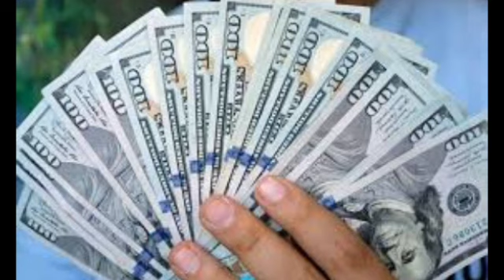اسعار الدولار والعملات العربيه والاجنبيه في السوق السوداء اليوم الخميس 14 مارس 2024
الدولار
سعر الدولار اليوم
ثمن الدولار بالجنيه المصري
الدولار ثلاث
ثمن الدولار اليوم
ثمن الدولار بالدرهم المغربي اليوم
ثلاثية الدولار
ثمن الدولار بالدينار الجزائري
ثمن الدولار في مصر
ثمن الدولار في السوق السوداء
ثمن الدولار بالدرهم
الدولار ثابت
ثمن الدولار الكندي بالدرهم المغربي
ثمن الدولار الكندي بالدينار الجزائري
الدولار اليوم في سوريا
الدولار الكندي مقابل الامريكي
الدولار الامريكي مقابل الريال السعودي
الدولار السوق السوداء
الدولار اليوم في السوق السوداء
الدولار ثمن
جنية جنوب السودان مقابل الدولار
الدولار الكندي
الدولار كم جنيه
الدولار جنيه مصري
الدولار جنيه
الدولار جنيه مصري سوق سوداء
الدولار جنيه سوداني
الدولار جنيه سوق سوداء
الدولار جم كويتي
الدولار جنيه مصر
الدولار جنيه مصري في السوق السوداء
جهاز كشف الدولار المزور
الدولار جنيه مصري السوق السوداء
جنيه مصري مقابل الدولار
جنيه المصري مقابل الدولار
جنيه إسترليني مقابل الدولار
جنيه السوداني مقابل الدولار
جرام الذهب مقابل الدولار
جنيه فلسطيني مقابل الدولار
كم الدولار اليوم في سوريا
الدولار الامريكي
الدولار الكندي مقابل الريال السعودي
حساب الدولار مقابل الشيكل
بيع الدولار للمسافرين مصرف الرشيد
بيش الدولار
بورصة الدولار
بكام الدولار اليوم
بيتكوين مقابل الدولار
بورصة العراق سعر الدولار
بكم الدولار اليوم
بكام الدولار
بيع الدولار للمسافرين مصرف الرافدين
الدولار بكام مصري اليوم
الجنيه المصري مقابل الدولار
الليرة التركية مقابل الدولار
الريال السعودي مقابل الدولار
اليورو مقابل الدولار
الدرهم الاماراتي مقابل الدولار
الليرة السورية مقابل الدولار
الدينار العراقي مقابل الدولار
الشيكل مقابل الدولار
بيش الدولار اليوم
الدولار بالليرة التركية
الدولار المجمد
تحويل الدولار الى الدرهم
تحويل الدولار الى ريال
تحويل من الدولار الى الريال
توقعات سعر الدولار في السوق السوداء
تحويل الدولار الى الدينار الجزائري
تحويل من الدولار للريال
تحويل الدولار الى دينار
توقعات سعر الدولار
تحويل الدولار الى درهم
الدولار بالريال العماني
تحويل الدولار الى دينار عراقي
الدولار بكام في السوق السوداء
الدولار بكام مصري
الدولار بالدرهم
الدولار بالمصري
الدولار بالريال
الدولار بالشيكل
الدولار بالدرهم المغربي
حد سحب الدولار من البنوك المصرية
حساب الدولار بالدرهم
00 الدولار
الدولار دينار عراقي
ذهب سعر صرف الدولار
سعر الدولار اليوم ذي قار
هل الدولار له غطاء ذهبي
الدولار درهم اماراتي
الدولار دلوقتي بكام
الدولار دمشق
الدولار درهم
الدولار دينار كويتي
ذاكرة الدولار
الدولار دينار اردني
الدولار دينار جزائري
الدولار دينار ليبي
الدولار دينار
درهم اماراتي مقابل الدولار
دينار اردني مقابل الدولار
دينار كويتي مقابل الدولار
دينار جزائري مقابل الدولار
ذهب اسعار الدولار
ذهب عيار 21 مقابل الدولار
دينار تونسي مقابل الدولار
ريال العماني مقابل الدولار
ريال عماني مقابل الدولار
رؤية الدولار في المنام للمتزوجة
رؤية الدولار في المنام للرجل
رؤية الدولار في المنام للرجل المتزوج
رمز الدولار
روبل مقابل الدولار
ريال يمني مقابل الدولار
الدولار ذهب
ذهب مقابل الدولار
الدولار ذهب عيار 21
الدولار ذهبي
الدولار ذي قار
ذهب الدولار اليوم
زي الدولار
تحليل الدولار ذهب
رمز الدولار ذهبي
اسرائيل ذلك الدولار الزائف
دينار ليبي مقابل الدولار
دينار عراقي مقابل الدولار
حاسبة الدولار بالريال السعودي
الدولار حالا
خياطة الدولار
الدولار حاليا
الدولار حاليا بكام
الدولار حلب
الدولار حاليا في مصر
الدولار حاليا في العراق
الدولار حقن
الدولار حاليا بكم
خبر الدولار اليوم
الدولار حاليا عامل كام
الدولار حساب
حساب الدولار
حاسبة الدولار
حساب الدولار بالريال
حساب الدولار بالعراقي
حجز الدولار للمسافرين
حسب الدولار بالريال
خريطة سعر الدولار
خلفيات الدولار
دينار بحريني مقابل الدولار
الدولار خلفيات
دينار الكويتي مقابل الدولار
درهم مغربي مقابل الدولار
الدولار خارج البنك
الدولار خلال شهر
الدولار خلال 2023
الدولار خمسين جنيه
الدولار خبير اقتصادي
الدولار اخذ الجنيه ورا مصنع الكراسي
خدمة بيع الدولار للمسافرين
الدولار خارج السيطرة
الدولار خلفية
الدولار خلال عام
ختم ويسترن يونيون على الدولار
خبراء الاقتصاد عن الدولار
ختم علي الدولار wu
خبير اقتصادي عن الدولار
خطاب السيسي عن الدولار
0سعر الدولار اليوم
سعر الدولار 01 فبراير
ريال سعودي مقابل الدولار
الدولار 6 يناير
500 ريال قطري مقابل الدولار
الدولار 60 جنيه
الدولار 60
الدولار 600
الدولار 65
الدولار 600 ليرة
الدولار 6 فبراير
6 الدولار الأمريكي
500 ريال مقابل الدولار
سعر الدولار 6/1/2023
600 ريال مقابل الدولار
600 يورو مقابل الدولار
6000 يورو مقابل الدولار
600 الدولار
6000 شيكل مقابل الدولار
60 روبل مقابل الدولار
5 دينار ليبي مقابل الدولار
500 يورو مقابل الدولار
65 جنيه استرليني مقابل الدولار
الدولار 5 جنيه
400 ريال سعودي مقابل الدولار
40 شيكل مقابل الدولار
الدولار 50 جنيه
الدولار 59
الدولار 50
الدولار 5000
الدولار 5 دولار
الدولار 5 نوفمبر 2016
500 مقابل الدولار
الدولار 550
الدولار 500 جنيه
الدولار 5  سعر الدولار